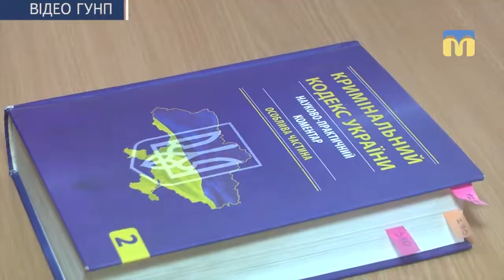ТНМ — сюжет. Миколаївські правоохоронці затримали грабіжників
Правоохоронці затримали грабіжників, котрі проникли до квартири 50-річного чоловіка і на його очах винесли телевізор, пристрій для вимірювання артеріального тиску та навіть морську свинку.